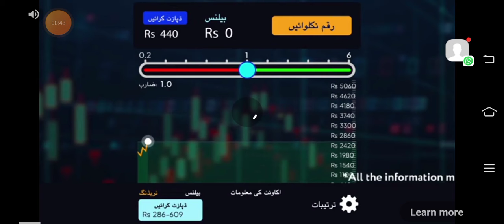top 🔝 tranding game 🎮